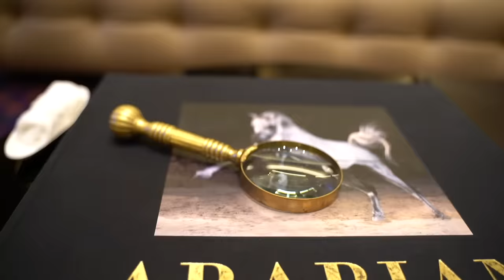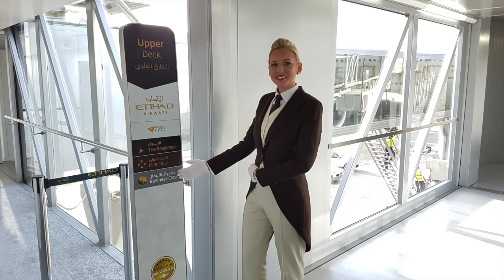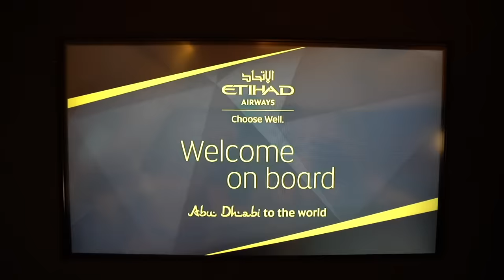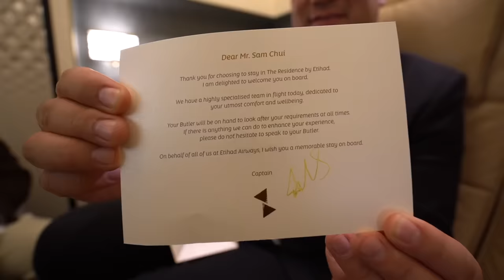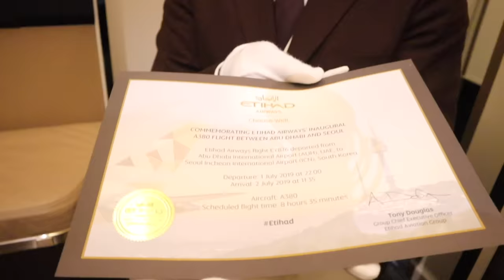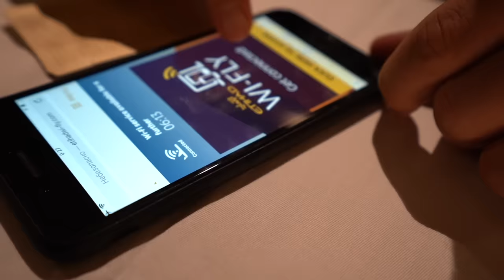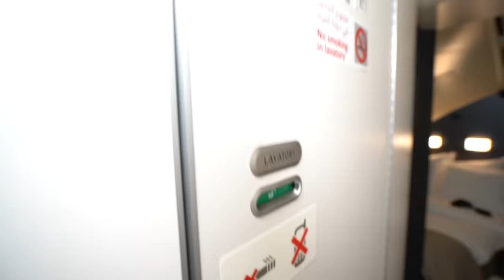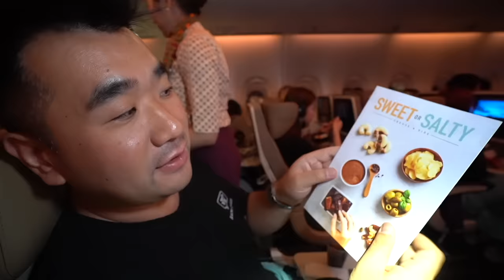The $20,000 Residence on Etihad A380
There's nothing like The Residence in commercial air travel.

The Residence is above First Class; with a living room, separate bedroom and en-suite shower room, it is the only three-room suite on a commercial airline in the world. It is indeed the World's Premiere Flying Experience.

I hadn't flown The Residence in 2 years and I was very keen to re-live this fantastic experience, so I decided to dress up for the occasion. This flight was Etihad's inaugural A380 service from Abu Dhabi to Seoul Incheon.

On the return flight from Incheon to Abu Dhabi (next episode), I will be back in Economy to see the differences in travel experience on the same plane.

Join me for my third, spectacular experience in Etihad Airway’s The Residence! The Residence is completely out of this world within the field of luxury, commercial passenger aviation, far surpassing any first class service that you might care to mention. It is unique in so many ways from providing the only, true double bed in a public, commercial aviation setting within your cabin to the provision of your own personal butler whilst in The Residence lounge and also whilst up in the air, trained in the prestigious Savoy Hotel in London.

I take the inaugural flight from Abu Dhabi international airport to Incheon Airport in Seoul, South Korea at the invitation of Etihad Airways, celebrating the launch of this new route in The Residence. I will be making the return journey in economy class in my next video guys, so watch out for that one!

If you’d like to see my first and second Residence experiences, you can see these in my videos here:

The Residence flying experience provides a home from home on the ground and then in the sky where any need or desire you could think of is expertly and carefully taken of. The Residence experience starts with being chauffeur driven in a luxury car (typically Audi, BMW or Mercedes) to the first class, VIP terminal of the airport where you are met by your personal luggage carrier, butler and chef.

Whilst waiting for your flight, you are housed in your own little palace with access to a spa (I opt to have an extremely relaxing and very nice and pleasant foot massage) and even a smoking room, lavishly decorated and stocked with the finest cigars, including Cuban, from around the world. Your own personal chef is on hand to deliver a Michelin Star level of dining experience, with each dish being hand crafted to your requirements and set in front of you with an explanation of each of the components of the dish before you begin eating. There are a wide variety of premium wines, spirits, beers and champagne to choose from.

Within your Residence lounge, there is a large, wall-mounted television and library. The Residence on the ground experience is absolutely sublime and a true masterpiece of comfort and service for the passenger.

At the gate to the aeroplane, I am met by the person who is to be my butler in the air. He introduces himself and up in the air, it’s clear that he cares – that’s what’s so great about Etihad Airway’s The Residence – the personal touch. They have researched my background before the day and present me with a number of aviation magazines to read and enjoy on the flight, as well as a framed photo of myself and a certificate to commemorate my travelling on this inaugural flight with Etihad in The Residence.

I am extremely impressed with the food I receive on the flight, with a delicious steak and chips being put before me as the main course and delicious little Asian sandwiches with succulent meat as a starter. I am also treated to Bellini Cipriani wine and a wonderful post-dinner digestif of Cellar 28 Remy Martin – greater opulence you couldn’t imagine, honestly!

After dinner, I can sprawl out on my double bed and watch TV in private, after taking a very relaxing and refreshing shower in my private bathroom on board. After sleeping, I rub my eyes to see my personal butler bringing a luxurious and mouth-watering breakfast of waffles and raspberries, served with champagne to get me in the mood to face a new day before we land.

Overall, I am once again bowled over by Etihad’s provision for me within The Residence class on board and I hold Etihad Airway’s The Residence in the highest regard. Would did you think of the whole fantastic experience?